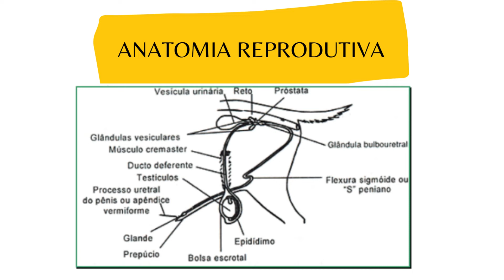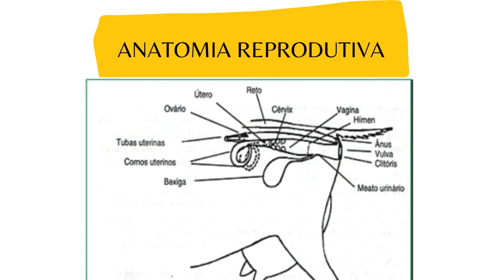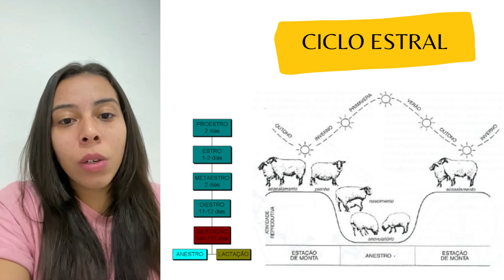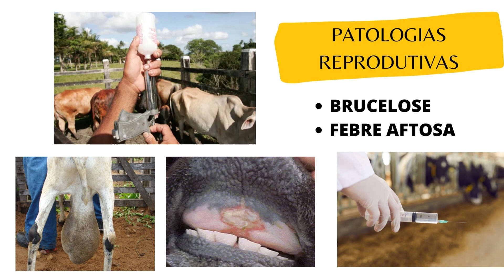Manejo Reprodutivo de Ovinos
Trabalho apresentado para obtenção de nota parcial na disciplina de Fisiopatologia da Reprodução II, do curso de Medicina Veterinária na Universidade de Sorocaba (UNISO).